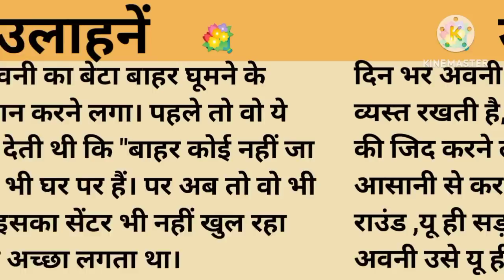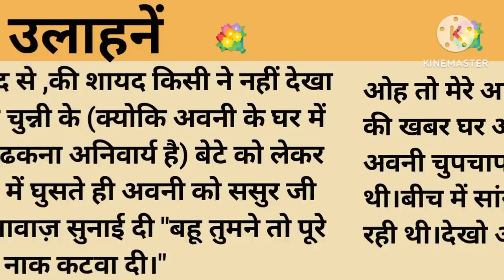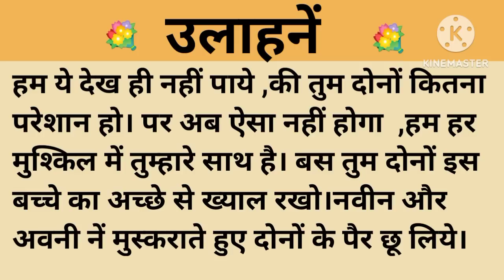उलाहनें।शिक्षाप्रद कहानी।।priya hindi kahaniyan new story।।moral story।।hindi suvichar.....कहानियां